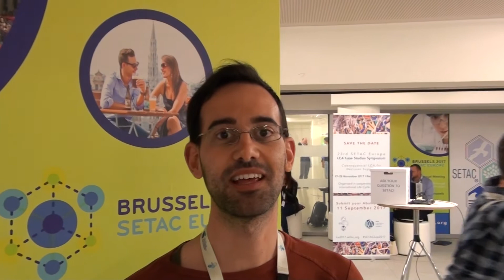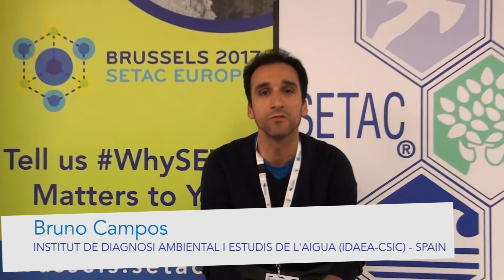WhySETAC: What Makes SETAC Special to You?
Delegates at SETAC Europe 27th Annual Meeting (7–11 May, 2017 in Brussels, Belgium) answer the question on what makes SETAC special to them?